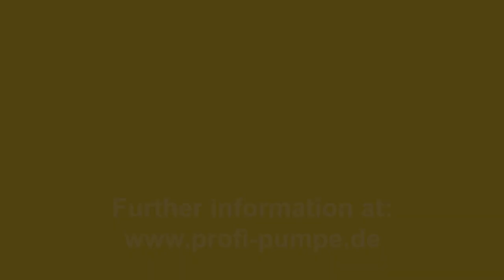Solar Garden Fountain Granit-Black-2 - english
The GRANIT-BLACK-2 solar garden fountain has the unusual shape of a "twisted" black sculpture on which a sphere sits.  The garden fountain is equipped with a top technology set. High-quality components set the water in motion as soon as the sunlight reaches the solar surface. The stronger the sun, the more intense the water play! The soothing sound of the water adds a special touch to any garden and the water sparkling in the sunlight is always the perfect eye-catcher. The solar-powered ornamental fountain is not only decorative, but also independent of the electricity grid.